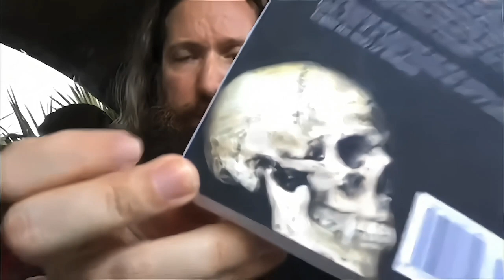BookFuel | Author F.D Gross Review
Step into the world of publishing excellence with F.D. Gross, acclaimed author of "Wolf Gang," as he shares his firsthand experience with BookFuel's comprehensive services.

In this exclusive YouTube review, Gross delves into how BookFuel has transformed his journey from aspiring writer to successful author. From manuscript to marketing, he highlights how BookFuel's expert team seamlessly navigated every step of the publishing process, providing invaluable guidance and support along the way.

Discover how BookFuel's innovative approach to book publishing and marketing helped Gross unleash the full potential of his literary masterpiece, reaching readers far and wide with targeted promotional strategies and personalized marketing campaigns.

Join Gross as he reveals the unmatched professionalism, dedication, and expertise that set BookFuel apart in the competitive world of publishing. Whether you're a seasoned author or a first-time writer, let BookFuel fuel your literary dreams and bring your stories to life.

Tune in to Gross's insightful review and embark on your own journey to publishing success with BookFuel by your side. Welcome to a world where your stories are our passion, and your success is our mission. Welcome to BookFuel.